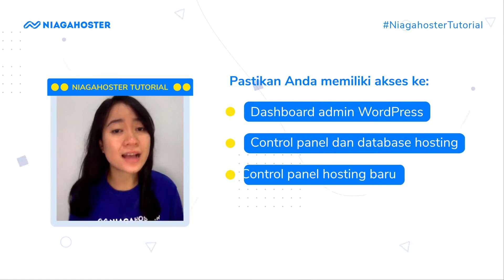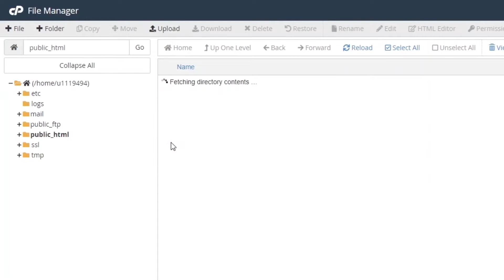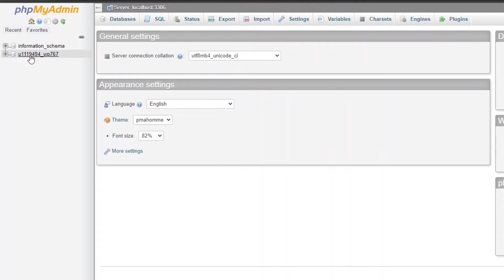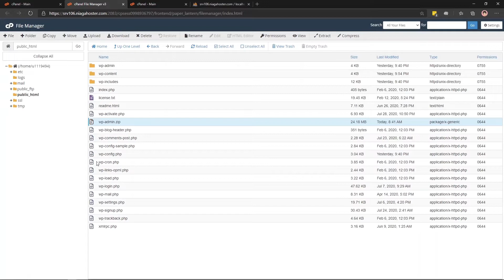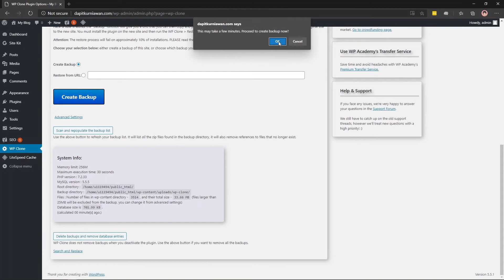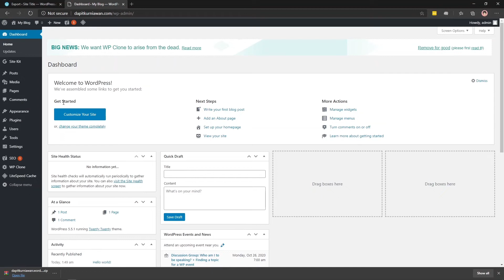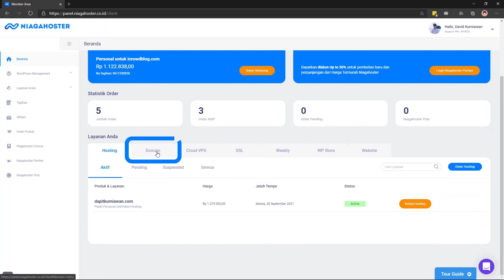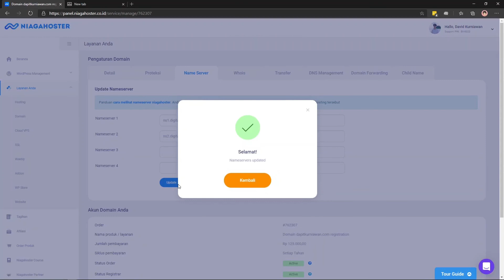Cepat dan Mudah, Ini Cara Migrasi WordPress ke Hosting Baru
Ingin pindah hosting karena sering hostingmu lelet dan down? Atau karena hosting yang kamu pakai sekarang kemahalan? Solusi yang tepat sekali. Kamu jadi enggak perlu bikin website dari awal lagi karena tinggal pindahin file websitenya ke hosting yang baru.

Mau tau detail caranya? Tenang aja, di video kali ini aku bakal jelasin cara migrasi WordPress ke hosting baru. Ada beberapa pilihan cara yang bisa kamu pilih. Penasaran? Makanya, yuk tonton videonya sampai selesai ya!

⏰TIMESTAMPS⏰
00:00 - Kenapa Pindah Hosting?
00:44 - Hal yang Perlu Dipersiapkan
01:02 - Langkah Pertama Cara Migrasi Hosting: Pindahkan File Website ke Hosting Baru
01:17 - Pilihan 1: Cara Manual
03:41 - Pilihan 2: Cara Otomatis
05:01 - Pilihan 3: (khusus pengguna WordPress.com)
06:46 - Langkah Kedua Cara Migrasi hosting: Arahkan Domain ke Nameserver Hosting Baru